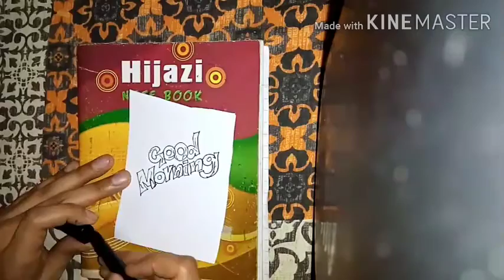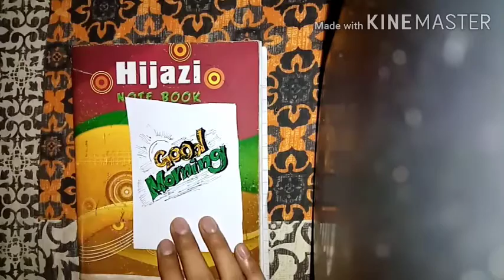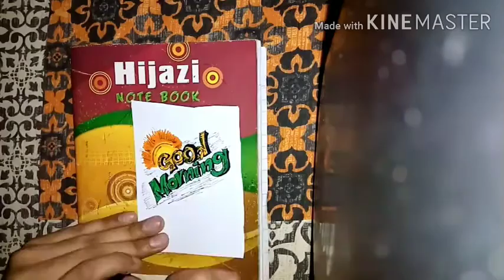How to Good Morning!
Beautiful good morning art best you make important ...